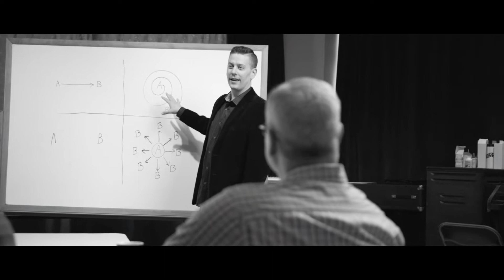Living Wholehearted Today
Living Wholehearted is a professional counseling and organizational development firm committed to helping leaders live with integrity.   Our services include counseling, life and executive coaching, organizational development, workshops and retreats.  Founders, authors, and national speakers, Jeff and Terra Mattson also host the Living Wholehearted Podcast with weekly episodes and are the Founders of the global movement Courageous Girls.